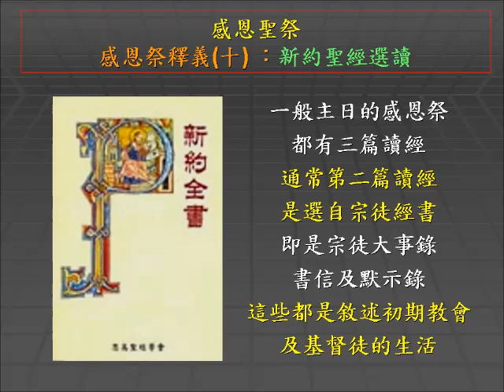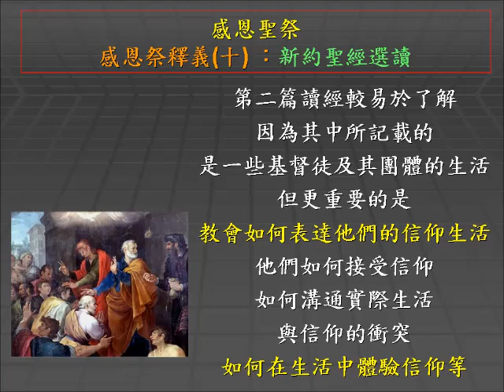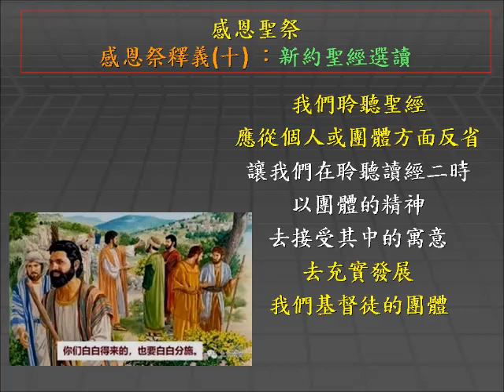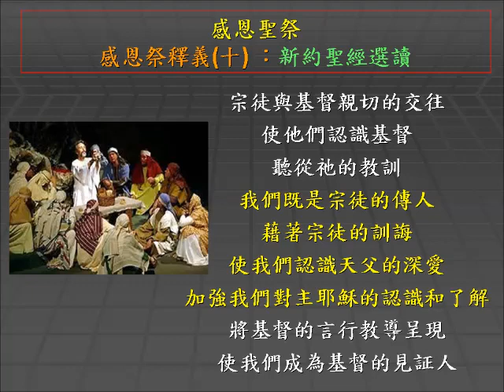主日三分鐘：感恩祭釋義 (9) - 新約聖經選讀